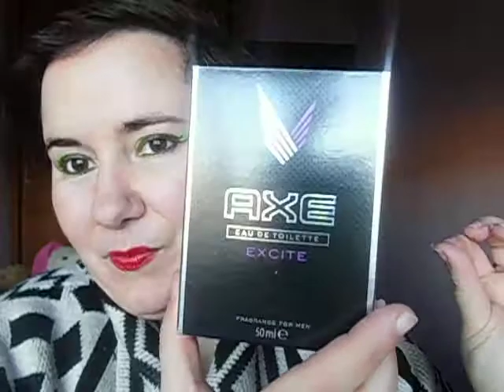AXE EXCITE Reseña de perfume para hombre